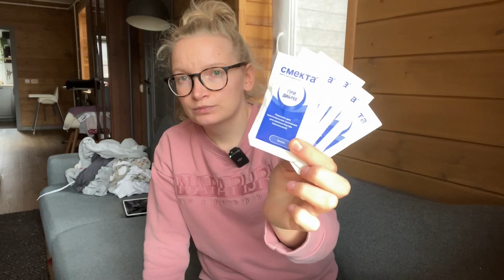ПРЕДТУРЕЦКИЙ ВЛОГ // СБОРЫ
Ребята, привет! В этом видео показываю, как я собирала нас в отпуск 🙂 Часть с рюкзаком и развлечениями для Варвары будет в следующем видео! 😃🙌🏼

А вот ссылки на вещи из этого видео (обращаю ваше внимание на то, что цены меняются, и я покупала данные товары дешевле, чем они стоят сейчас):

Муслиновая панама (не восторг, если честно)

Ланчбокс (с рисунком, как у нас, в наличии нет)